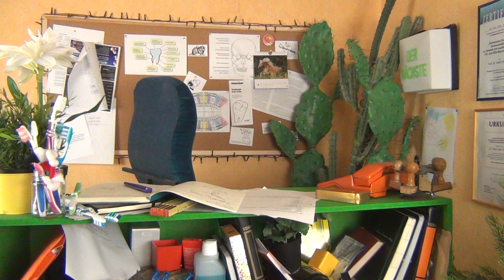Der Boden ist LAVA 🔥😱🔥 | Quickies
Ein neuer Hype macht das Internet unsicher: die »Der Boden ist LAVA«-Challenge.

Jeder, der was auf sich hält, macht mit – und so hat dieser verrückte Trend auch Dr. Sack erreicht. Nur, wie geht er damit um?

COPYRIGHT
Henning Plückebaum